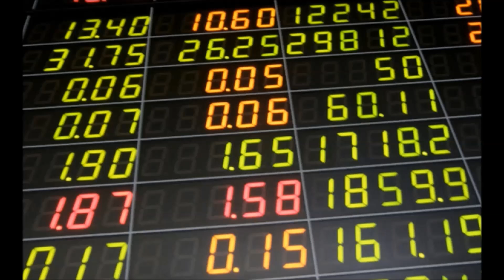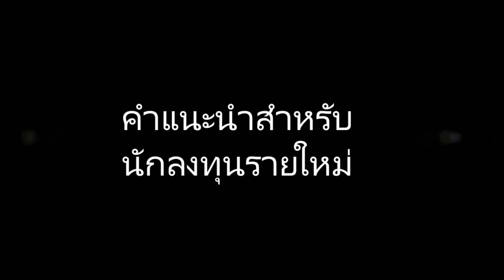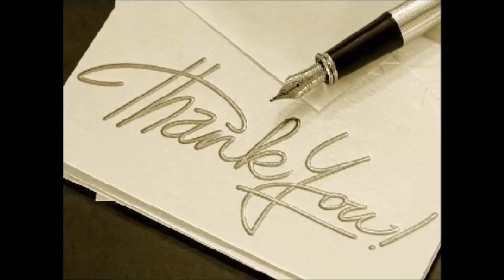เข็มทิศตลาดทุน 8 10 14